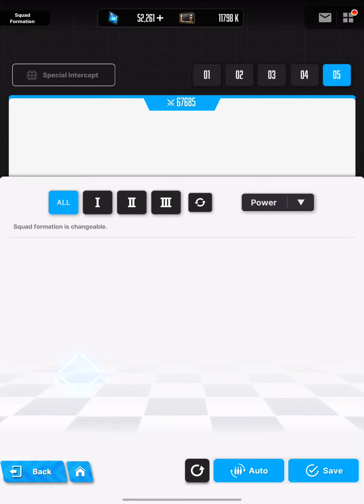Nikke Blacksmith S8 clear with Rapid Pepper, Gear issue tho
For | Phoenix |

We are here gladly assisting people clearing Special Interception and other Nikke related gamemodes. Boss fight? Skill issue? Give us a call!

Carry: Mackii ‎@Maxoto

Other Carries: ‎@DaiYana     ‎@x-neko